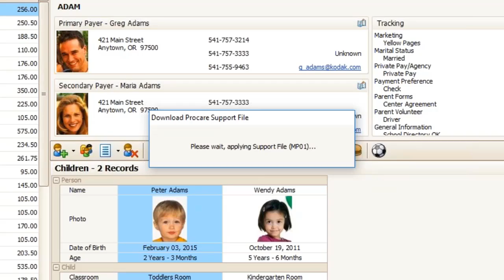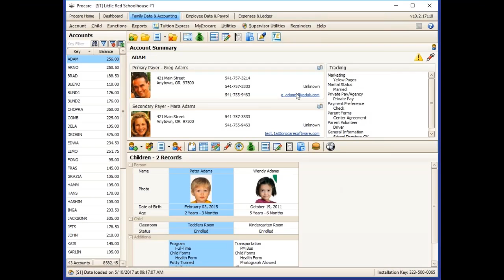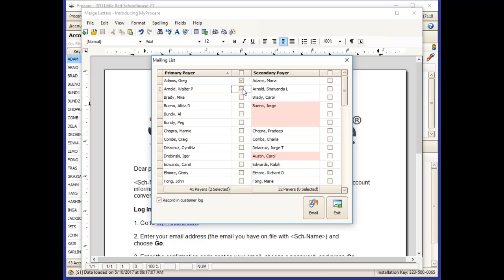MyProcare Letter Merge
Download a Letter Merge Template(s) to introduce families to MyProcare.